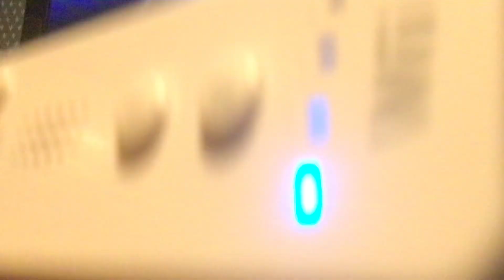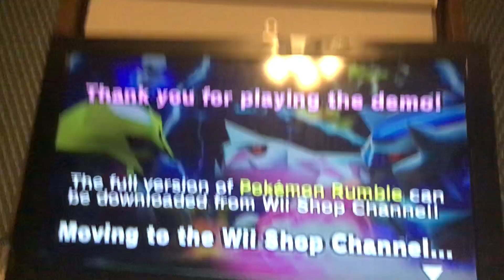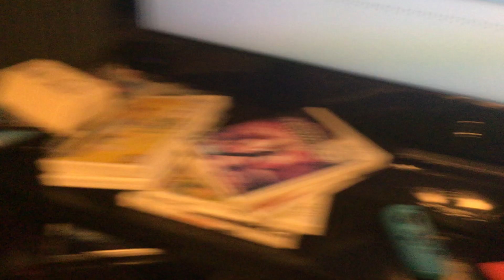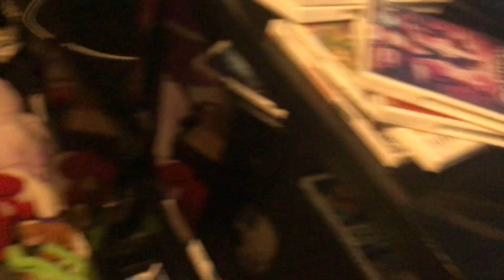Pokémon Rumble Demo Gameplay Part 2